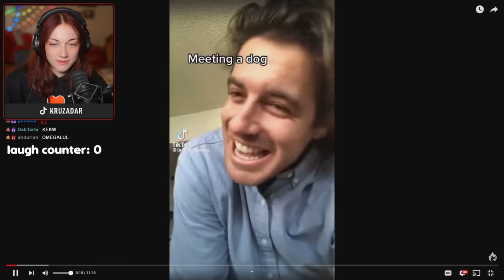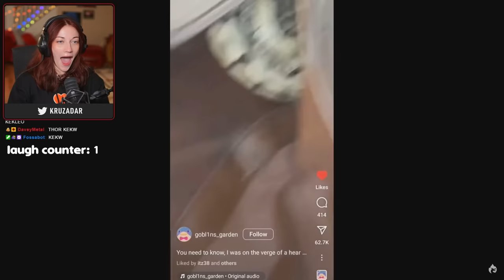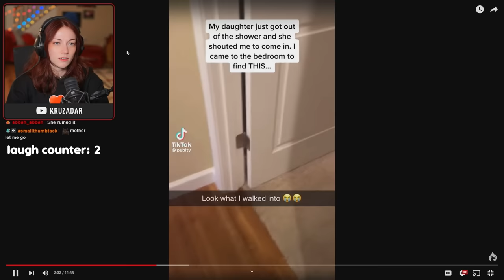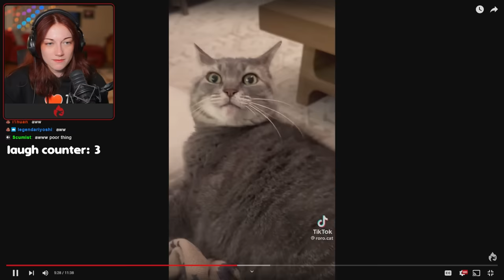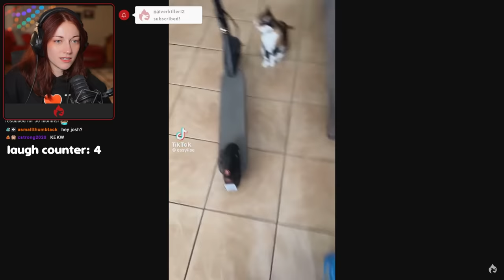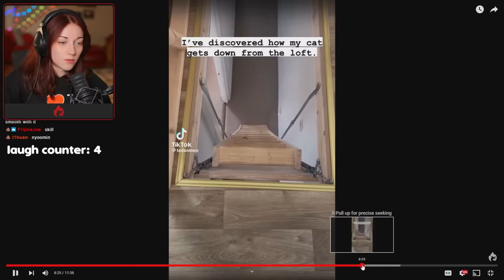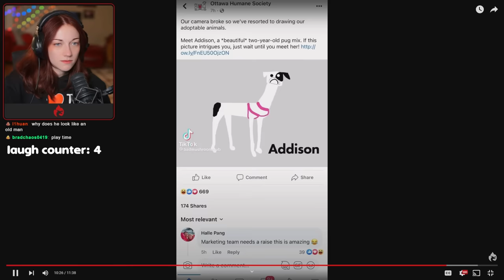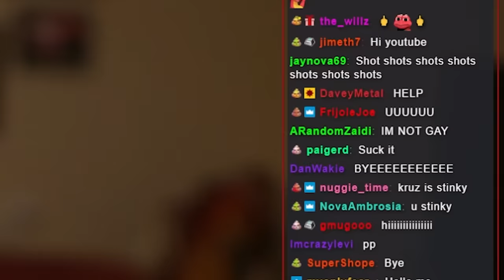TRY NOT TO LAUGH CHALLENGE #74 | Kruz Reacts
PEOPLE IN THE VIDEO: me, myself, and I